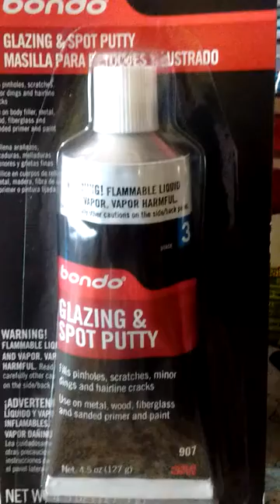This Glazing spot putty is Good for Repairing mild scratches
Remove mild scratches without using Fiber glass filler Glazing spot putty you apply it & it can be sanded primed & painted on its about $6.0 to $8.00 auto Parts store & auto body supplies store carries these Too